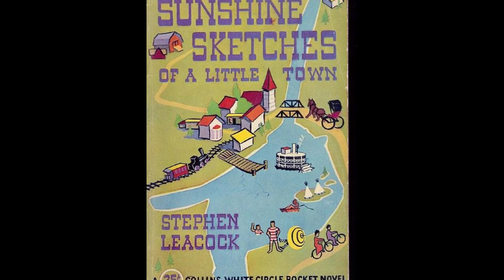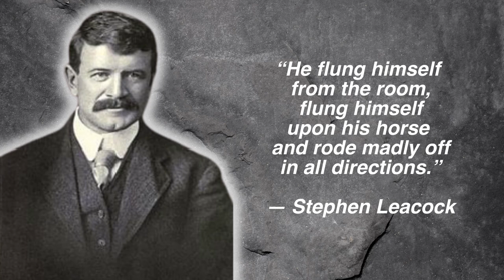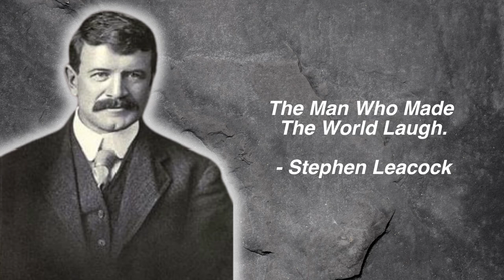The Man Who Made The World Laugh. - Stephen Leacock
Be Inspired And Motivated

That sense of humor not only helped him get through some difficult moments,
but it also ensured him a place in history. Every year, the Stephen Leacock Award is
given to Canada's funniest writer, and Leacock's books can still be found in
classrooms and libraries across the country - not his dry works on politics and
economics, but collections of witty tales and parodies that maintain his reputation
as a man who made the world laugh.

“Advertising - A judicious mixture of flattery and threats.”
― Stephen Leacock
“He flung himself from the room, flung himself upon his horse and rode madly off
in all directions.
― Stephen Leacock
“I am a great believer in luck, and I find the harder I work, the more I have of it”
― Stephen Leacock